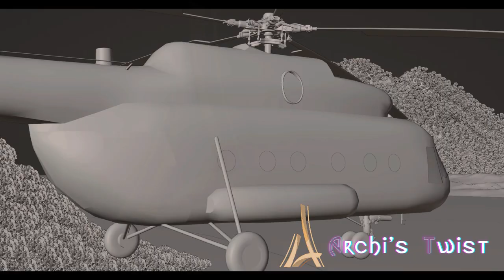3D Animation Show Reel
Hello everyone!

We are "Archi's Twist". We are representing Architecture and Animation.
So, keep watching us and enjoy.

We also offer you the best quality of making your 3D Characters, 3D Animation, Product Animation, Music Video, Trailer and all over the VFX.

You'll get here complete motion capture and rigging of your characters including Facial and Blend Shapes with the full body rigging.

We also offer, NFT and Metaverse design.

We are experienced and lots of clients in this field. We are here to connect with you and make you happy. So, come fast and make your own and be a member of Archi's.

We are ready to connect with you.